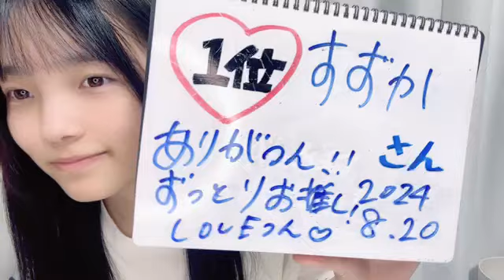岡村梨央 (STU48) SR 2024年 8月20日 11時14分